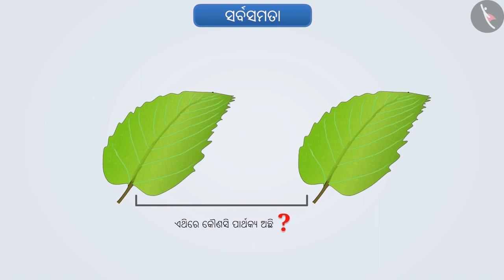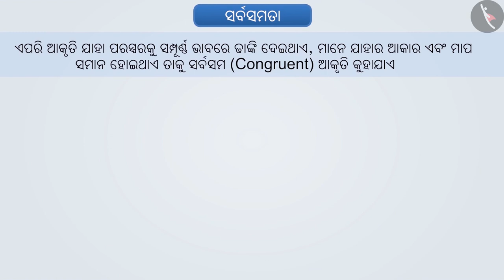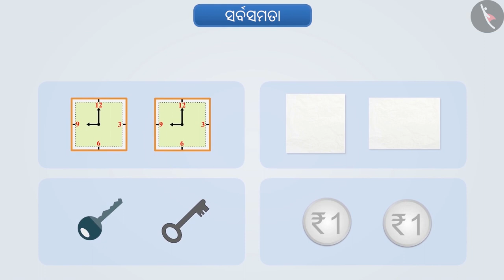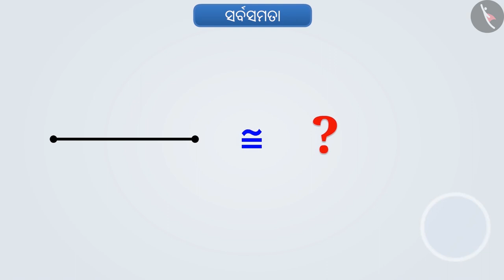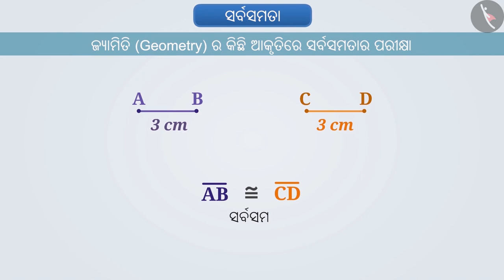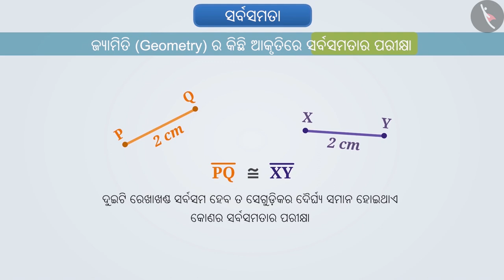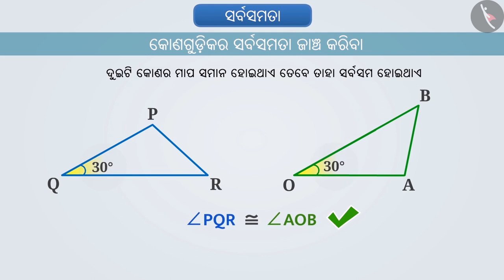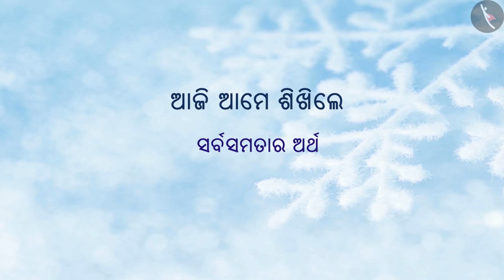ସର୍ବସମତାର ଅର୍ଥ | Part 1/4 | Meaning of Congruence | Odia | Class 7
Class 7 | ସର୍ବସମତାର ଅର୍ଥ | Part 1/4 | Meaning of Congruence | Odia | Class 7

TicTacLearn Video
Interactive Videos